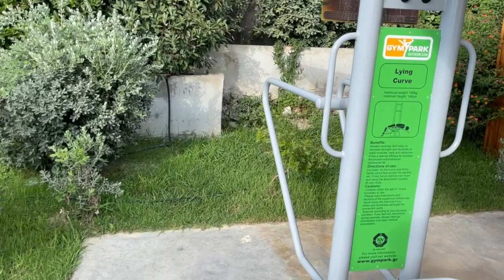Zakynthos Zante Maris Suites - Luxury Holiday Greece Zakynthos Island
Holidays Zante Maris Suites on July 2021 in time of covid pandemic - A very luxury, small hotel for adults only